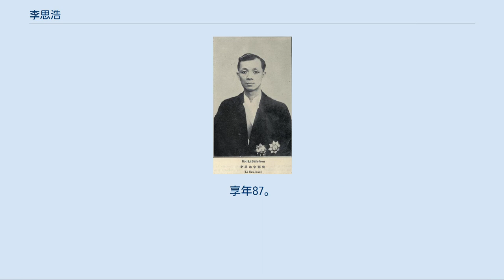李思浩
李 思浩（り しこう）は、中華民国の政治家。
後に不本意ながらも南京国民政府（汪兆銘政権）に参加した。
字は賛侯。
 1903年（光緒29年）、癸卯科挙人となる。
その翌年、甲辰科進士となった。
公立京師大学堂（北京大学の前身）を卒業して、戸部主事として任用される。
以後、度支部で各職を歴任した。
1910年（宣統2年）、考核司司長兼塩政処処長となる。
その翌年には税務司司長に異動した。
 1912年（民国元年）からは、北京政府の財務部で各職を歴任する。
1916年（民国5年）5月、財政部次長署理兼塩務署署長に昇進した。
以後、段祺瑞らの安徽派において経歴を重ねていく。
翌年4月には、次長署理の地位で部務を代理した。
同年6月には、中国銀行総裁を兼任し、8月に正式に財政部次長に就任した。
1919年（民国8年）6月、幣制局総裁を兼任し、12月、財政総長に昇格した。
 1920年（民国9年）7月、安直戦争により安徽派が敗北すると、李思浩も安徽派の主要幹部として指名手配を受けてしまい、李は日本公使館に逃げ込んでいる。
しかし1924年（民国13年）11月、段祺瑞が臨時執政として復権すると、李も財政総長兼塩務署督弁として再起用された。
翌年12月、財政総長を罷免され、下野した。
 その後は華北で銀行経営に携わったものの、1936年（民国25年）に冀察政務委員会委員に就任して政界に復帰、翌1937年（民国26年）に冀察政務委員会が解体されると上海に寓居するも日本により上海が占領されると、香港へ逃れる。
そこで国民政府のために中央賑済委員会第9救済区賑務委員をつとめた。
 しかし、1941年（民国30年）に香港も陥落した際に、李思浩は日本軍に逮捕されてしまう。
翌年2月、上海へ戻ることを許され、南京国民政府（汪兆銘政権）において、上海市市政諮詢委員会主任委員や『新聞報』社長をつとめた。
1943年（民国32年）、上海四明商業儲備銀行董事長、中国通商銀行董事、交通銀行董事となっている。
 日本敗北後、李思浩は、親日政権の要人としては例外的に漢奸としての追及を免れている。
親日政権に参加した過程が不可抗力だったことに加え、在任中に中国国民党や中国共産党の人士を密かに庇護するなどの活動が承認されたためであった。
中華人民共和国成立後も李は大陸にとどまった。
やはり罪を問われることはなく、上海市政治協商会議委員に選出されるなど厚遇されている。
 1968年1月28日、上海で病没。
享年87。